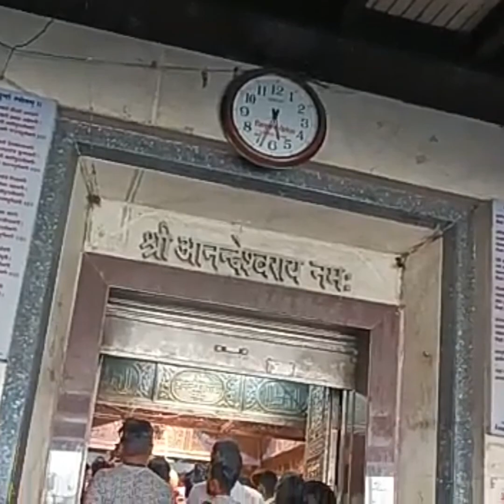Aaj mandir bhi ho aaye 🔱🙏🏻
Vlog #3...

Hamare channel me aap sabhi swagat hai 🙏🏻
Or
Dev ki asliyat maalum chal gayi 😅

Anandeshwar Mahadev Mandir, Parmat, Kanpur. 📍

I hope 🤞🏻 aap sabhi ko vlog pasand aaya hoga...

Give lots of love ❤️

“The Vlogseon Alpha”